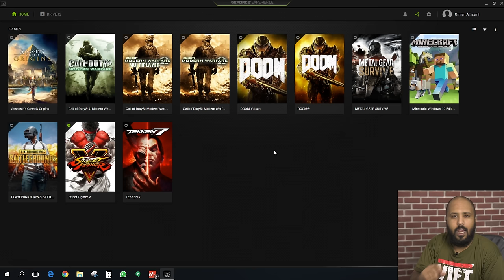نجرب ونشوف لعبة Metal Gear Survive على دقة 4K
في هذا الفيديو نجرب لعبة ميتل قير سيفايفر على البي سي وعلى كرت الشاشة 1080ti وعلى دقة 4K وايضا على اعلى الاعدادات الممكنه .